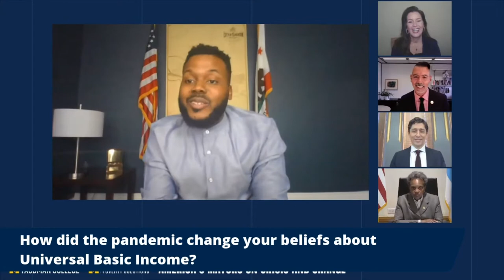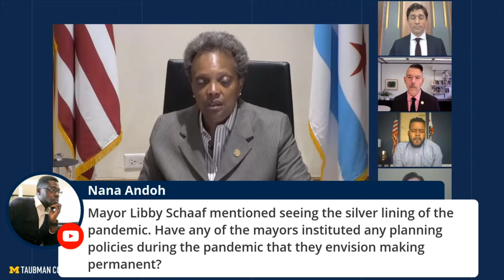America’s Mayors on Crisis and Change with Lori Lightfoot, Jacob Frey, Libby Schaaf, & Michael Tubbs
This year has tested mayoral leadership like no other. Join us to learn from four leading mayors how they respond tactically to emergent crises while sustaining progress toward long-term goals.

The epidemiological and economic crises associated with the coronavirus pandemic have posed new challenges and opportunities for mayoral leadership. So has the movement for racial justice, which has intensified pressure on mayors from within and beyond their cities. Meanwhile, municipal leadership is key for long-term change on issues such as climate change, social equity, transportation, and economic opportunity.

Jointly hosted by the University of Michigan’s Taubman College of Architecture & Urban Planning and Poverty Solutions, the forum engages our campus-wide Democracy & Debate Theme Semester by addressing some of the most salient issues in this intense and high-stakes election season. This panel brings together U.S. mayors from across the country for a conversation that explores the agency of mayors in matters of national significance.

Participants:
Jacob Frey (Minneapolis, MN)
Lori Lightfoot (Chicago, IL)
Libby Schaaf (Oakland, CA)
Michael Tubbs (Stockton, CA)

Moderated by Taubman College Dean Jonathan Massey, with a special welcome by University of Michigan President Mark Schlissel.